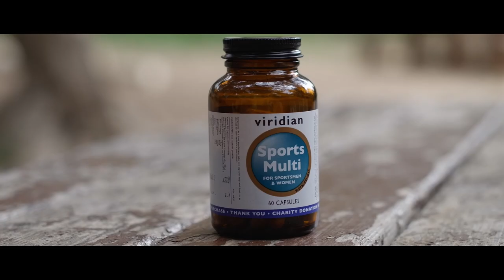The SHE Word - Women and Women's Rights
The conversations women rarely have, but really should.
In this episode, Trudy is joined by three powerhouses of guests; Sam Rowe Beddoe, Lara Dimitrijevic and Maria Pisani - Women all passionate involved in Women's Rights. The women discuss the statistic that at the current rate, it will take more than 136 years for women to be on an equal footing to men around the world, why this is the case and all the implications for women in today's society.
Samantha Rowe Beddoe, founder of the Olwyn Foundation, and organisation set up to protect the rights of women and girls around the world and to help them to thrive, also a large part in making The SHE Word Happen.
Also Dr Lara Dimitrijevic, founding partner at Sciberras Associates, a champion of Human Rights, and leads the Women’s Rights Foundation here in Malta.
Dr Maria Pisani is a senior lecturer at the University of Malta within Youth and Community Studies and the Faculty for Social Wellbeing and co-founder and director of the Integra Foundation, an organisation set up in 2004 to assist with the integration of minority groups in Malta.